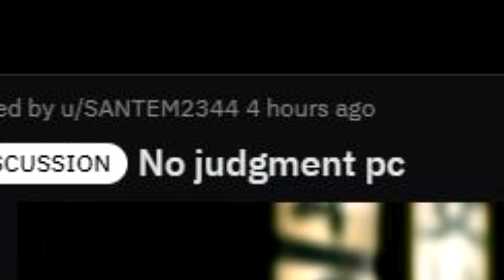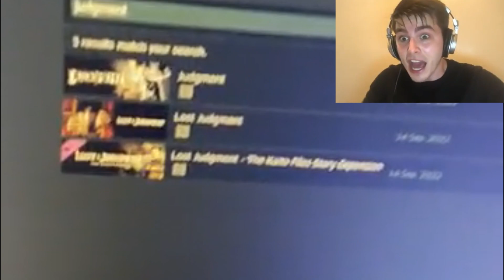JUDGMENT PC RELEASE!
THEY FINALLY DID IT!!